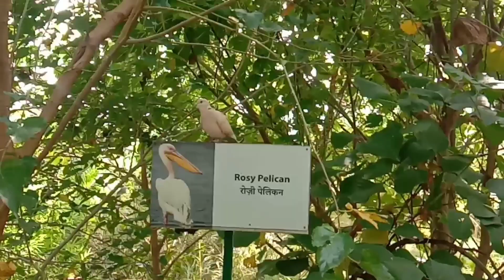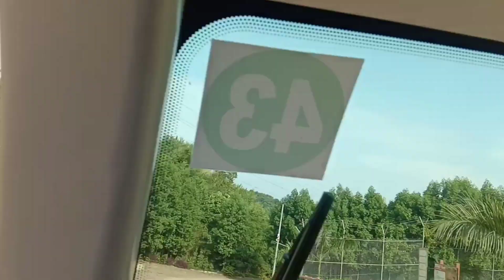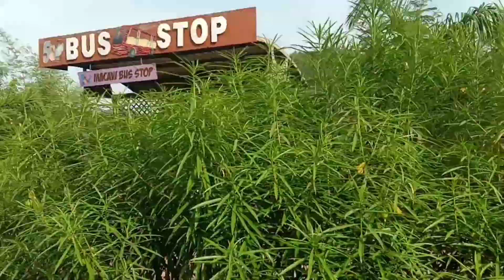Best Jungle Safari jungkook junglesafari animals..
Best Jungle Safari

Is video me aap logo ko  jungal safari dekhne milega.
Jo Gujarat ke kevadia me statue of unity ke pas stith he, mera yahna sandar anubhab raha, asa kartihu aap logo ko ye safari pasand ayega 🙏